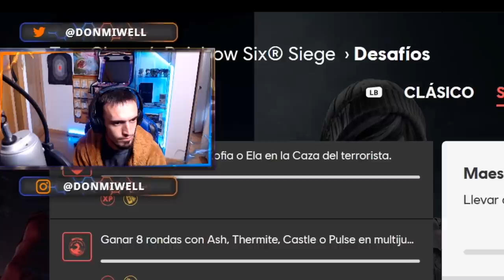QUEREIS GRABAR CONMIGO ?? RAINBOW SIX SIEGE SORTEO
SORTEO!!

✅GT XBOX: miwell
✅ID ps4: miwellYT
✅PC uplay: MiwellYT